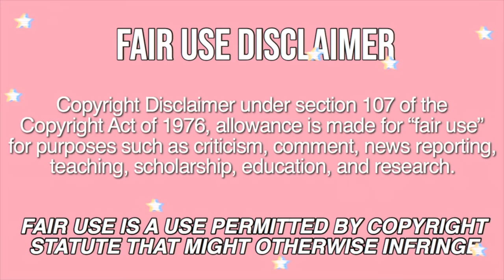when asmrtists consume WAY TOO MUCH CHOCOLATE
if you see this, comment your favorite mukbanger/asmrtist!